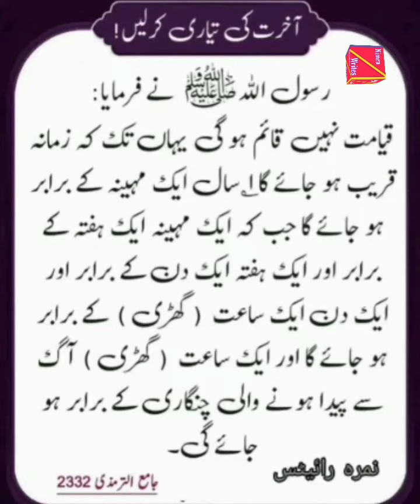Aakhirat ki tayyari kero / qayamat kay qareeb waqt Jaldi guzray ga / Al tirmazi ki riwayat / hadees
Jame Al tirmazi main riwayat hay ky qayamat kay qareeb waqt bohat jaldi guzray ga
Sub aakhirat ki tayyari ker lo